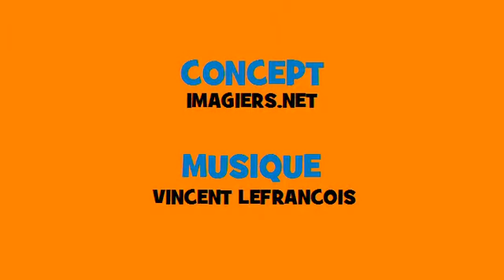Coniugazione muscial francese # Rock # Verbo = frapper